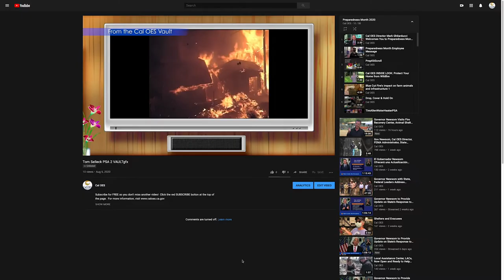092420 Top 3